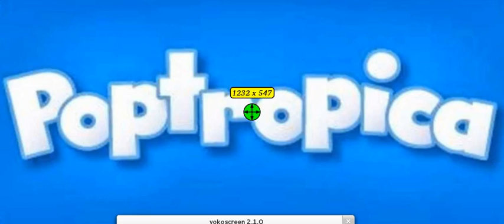poptopica home island